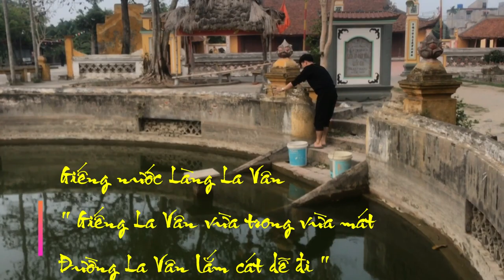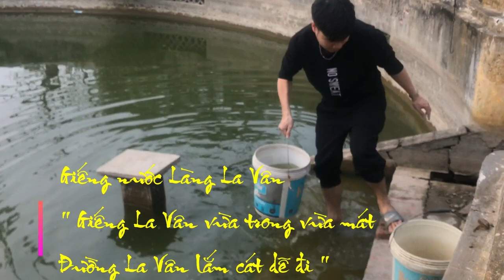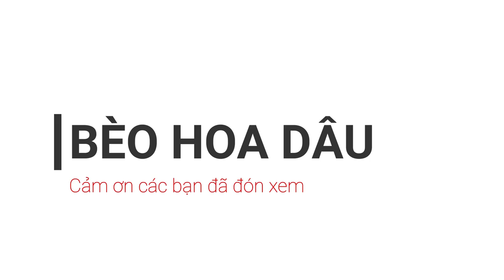Hướng dẫn gói BÁNH CHƯNG DỄ NHẤT năm 2019 || Bèo Hoa Dâu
★ Bánh Chưng là món ăn truyền thống không thể thiếu trong ngày Tết cổ truyền của dân tộc. Tuy nhiên vì nhiều lý do, các bạn trẻ ngày nay không biết cách gói 1 chiếc bánh chưng như thế nào, trong đó có tôi... HEHE.
★ Để món ăn này không bị mai một, tôi đã quyết định học và thử gói bánh chưng xem nó như thế nào. Và kết quả đầy bất ngờ, nó không khó như tôi tưởng các bạn ạ. Hãy cùng xem và thử tự tay làm 1 chiếc bánh cho mình nhé.
      ♪♪♪ Để hiểu thêm về BÈO HOA DÂU, hãy truy cập thông tin bên dưới nhé.